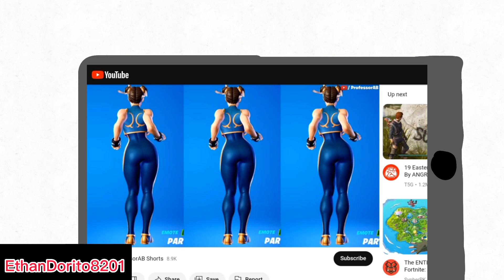Little kids be like...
This is like every 6 year old or less. lol